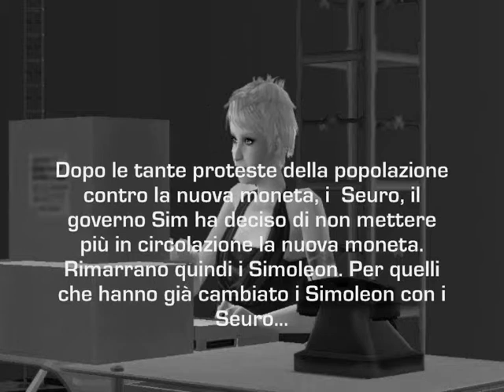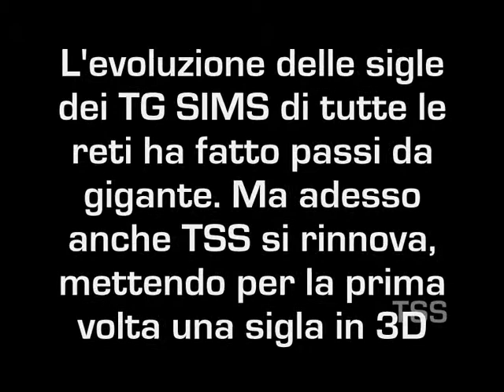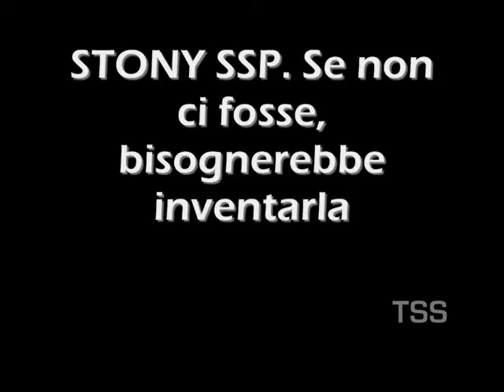TG SIMS abolita l'idea degli Seuro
Meno male!